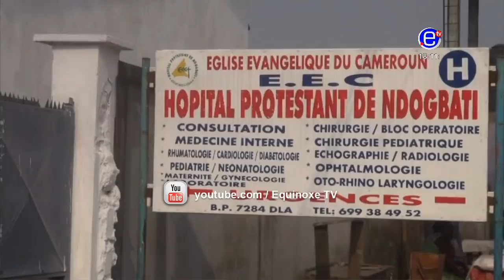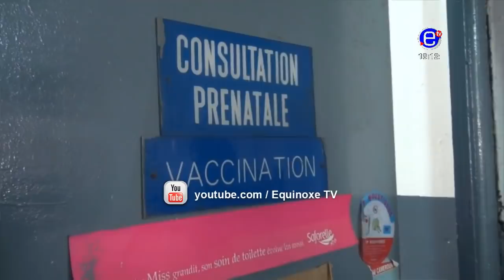THE 6PM NEWS (GUEST: Edith KAH WALLA)WEDNESDAY JANUARY 9th 2019 - EQUINOXE TV